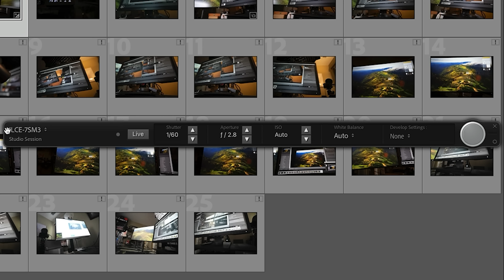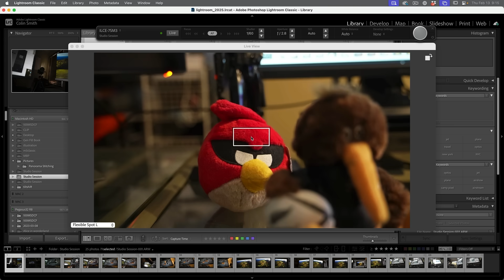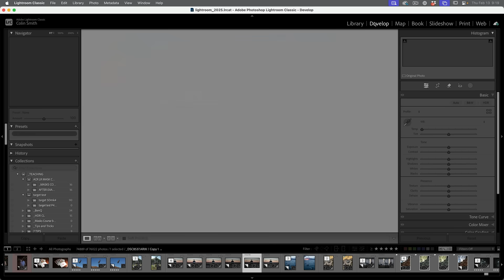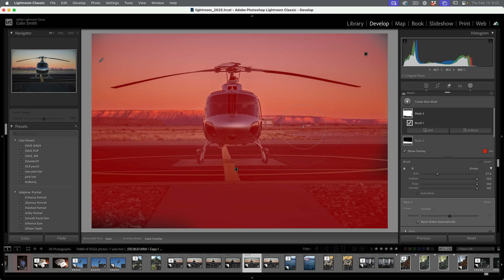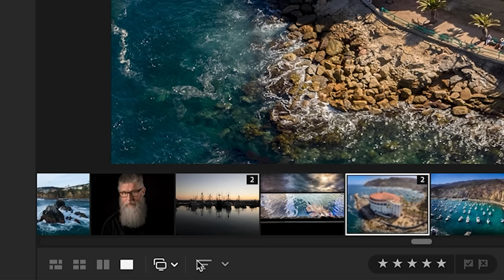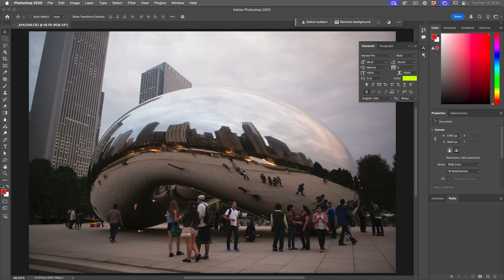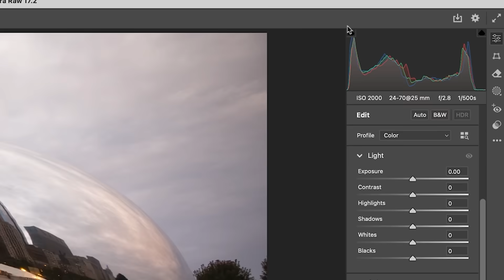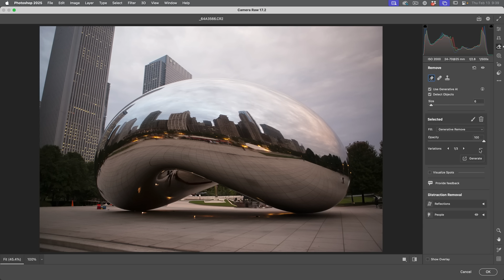NEW FEATURES IN Lightroom + ACR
LIghtroom Classic, Lightroom and Adobe Camera RAW updates. Here are the new features in LR and ACR. Colin Smith shows you hoe to use the new adobe features in this Lightroom tutorial.

00:00. Introduction
00:10 Lightroom Classic, Focus in Tether
01:47 Adaptive Profiles in Lightroom Classic (and Lightroom desktop)
03:11 Lightroom Classic Performance improvements
04:06 Dual Monitor support in Lightroom Desktop
05:41 Compare view update in Lightroom Desktop
06:29 New Features in Lightroom Mobile
06:52 People removal in ACR Camera Raw